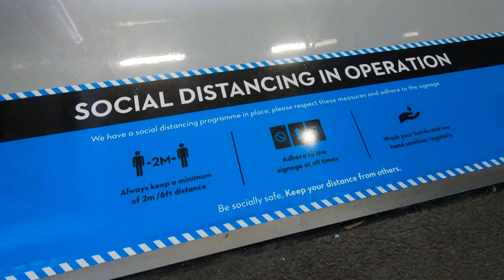Jack Aitken's 2020 F2 Season Preview | Williams Racing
There's plenty of Williams Racing interest in the 2020 FIA Formula 2 Championship, with Reserve Driver Jack Aitken, Test Driver Roy Nissany, and Development Driver Dan Ticktum all taking part. Learn more in Jack Aitken's 2020 F2 Season Preview.